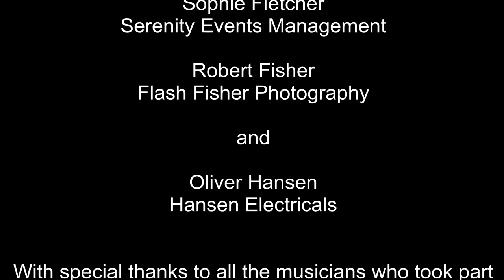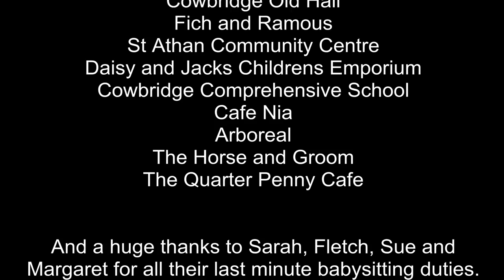Advent Live Cowbridge Finale Band Aid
Thank you very much to everyone who has donated and helped us reach our £1000 target! We have really enjoyed filming and recording all of the talented musicians and we look forward to next years Advent Live Cowbridge.